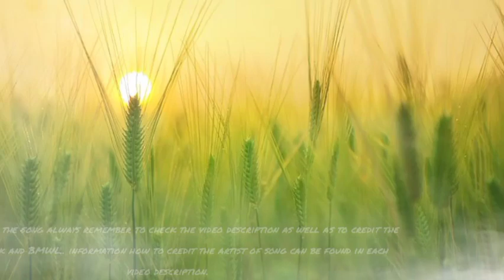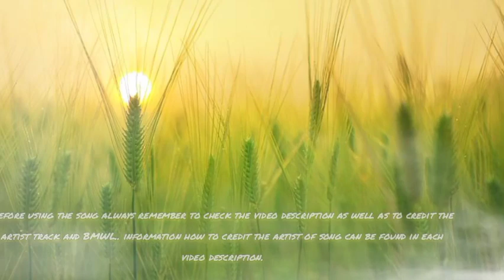[ Vlog No Copyright For YouTube videos ] Daily Background Music | Sunny - Ikson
__________❤️Thank you☕____________

_________❤️thank you❤️_____________